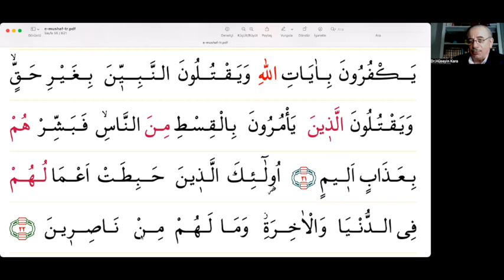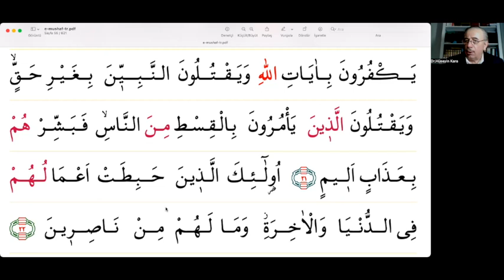Kur'an-ı Kerim Üzerinden Arapça Dersleri - 99 Âl-i İmran Suresi 20. ve 22.Ayetler EVRENSEL TEBLİĞ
İnanç konusunda münakaşa edenlere verilecek cevap...
Kimlerin yaptıkları, dünyada da âhiret’te de boşa gider?

1953 yılında Rize'de doğan Hüseyin Kara hafızlık ve dini ilimler sahasında ilk eğitimini babası Kutuz Hoca'dan aldıktan sonra Mersin İmam Hatip Lisesi'nde ve  Konya Yüksek İslam Enstitüsü'nde okudu. Anadolu'nun farklı şehirlerinde, imam-hatip liselerinde Arapça öğretmenliği, mahkemelerde ve noterlerde yeminli Arapça tercümanlığı yaptı. Doktorasını Türkiye'de konuşulan Arapça şiveleri üzerine yapan Hüseyin Kara ilmi çalışmalarına devam etmektedir.
Bu dersler, ilk kitapta işlenen temel Arapça dilbilgisi kurallarından sonra doğrudan Kur'an-ı Kerim üzerinden Ezelî Nur'u anlamaya yönelik mütevazı bir gayrettir.
Zoom üzerinden, Kur'an-ı Kerim'in dilini öğrenme gayretindeki bir grup öğrenciyle yapılan dersler Arapça öğrenmek isteyen daha fazla insana ulaşması amacıyla YouTube 'da yayınlanmaya başlamıştır.
Muhterem Hocamıza sağlıklı ve bereketli uzun ömürler diler, bu derslerin Kur'an-ı Kerim'in daha iyi anlaşılmasına ve hayırlara vesile olmasını Mevla-yı Müteal'den niyaz ederiz.